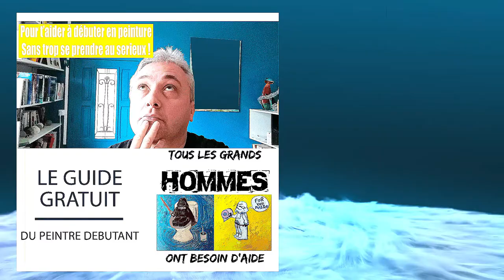peindre un glacier, le PSG, l’étoile et yannick NOAH dans tout çà? 😂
peindre un glacier, le PSG, l’étoile et Yannick NOAH dans tout çà? 😂 on va parler de choses sérieuses, de la " défaite du PSG 3 à 1" et du burn out de Yannick Noah , le réchauffement climatique on s'en fout? non? quoiqu'il parait que çà commence a sérieusement fondre dans l'articque
cordialement a toi
Philippe pour chatinspire.fr